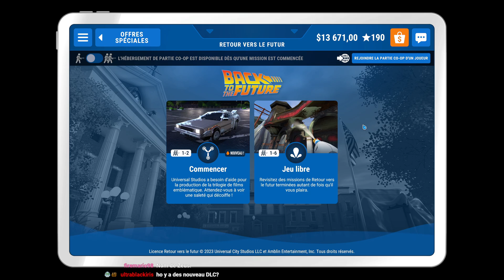[Rediff][Let's Play] PowerWash Simulator: Back to the Future DLC (PC)(Part 1/2)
Découverte du DLC Retour vers le Futur sur Powerwash Simulator.

00:00 Introduction
01:11 Camionnette de Doc Brown
15:50 La machine à voyager dans le temps
26:33 Tour de l'horloge de Hill Valley